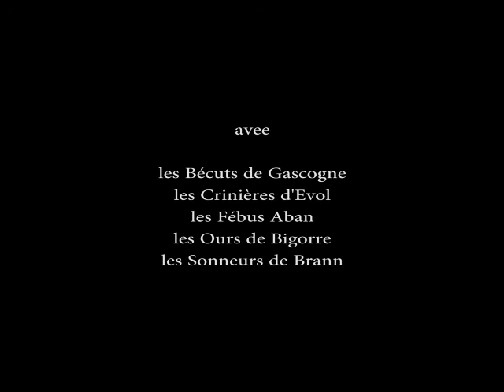De l'ambiance aux Médiévales d'Esterre ! Rétrospective en images . Vidéo Maggy Vincent-B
Les Médiévales d'Esterre en Pays Toy, plus que du spectacle, une ambiance... Petite rétrospective en images.